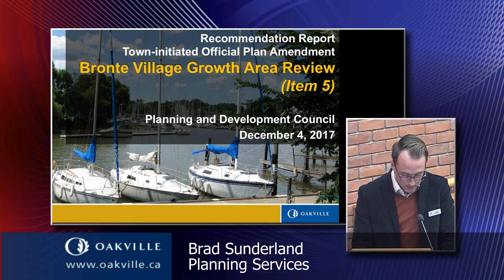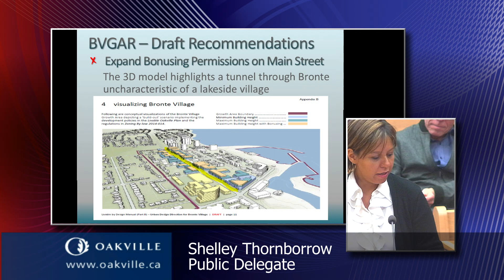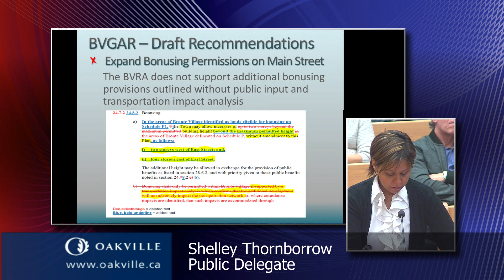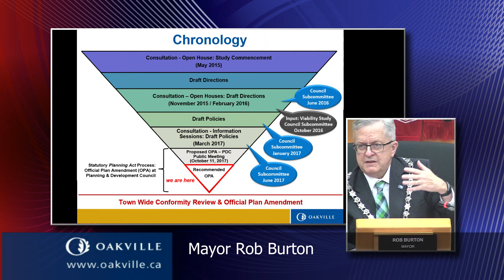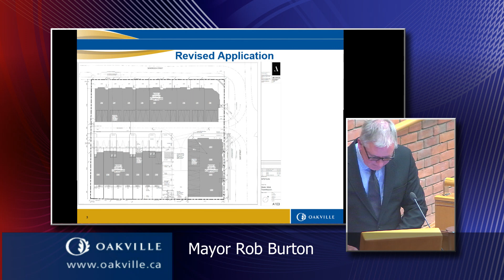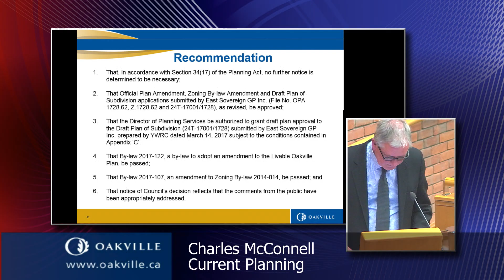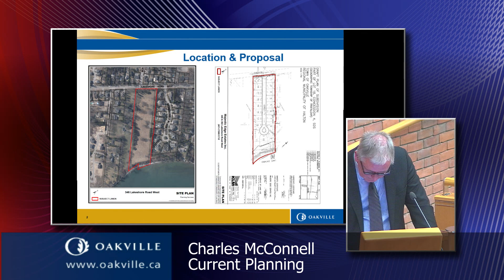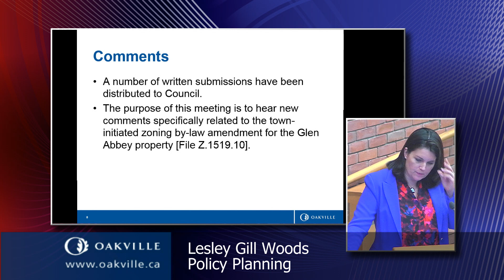Planning & Development meeting of December 5, 2017